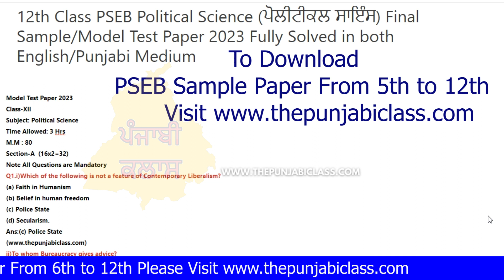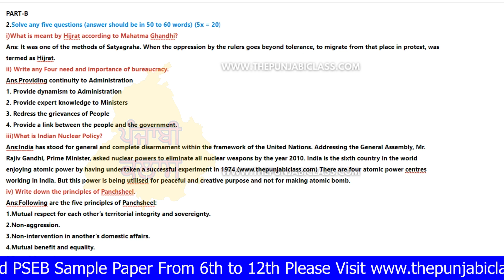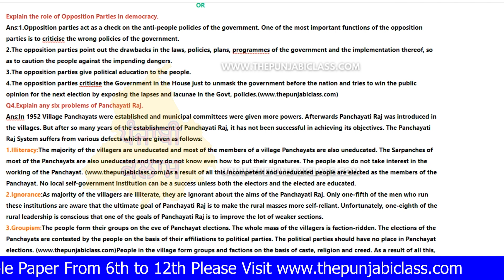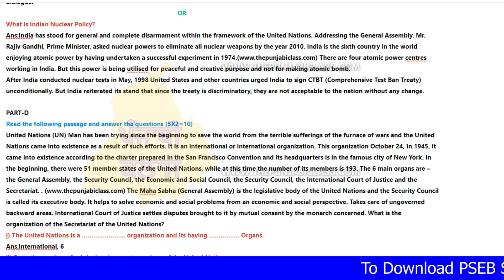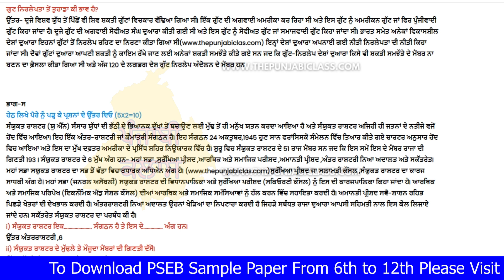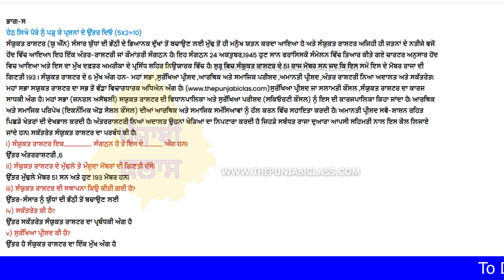pseb 12th class political science paper solution I12th PSEB Pol Science Sample/Model Test Paper 2023